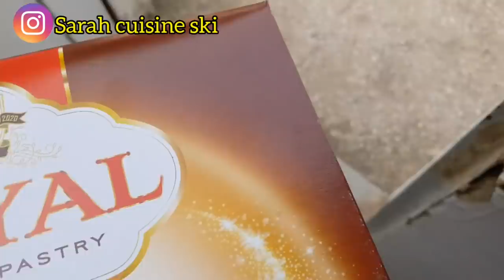ديتكم معاي لحفلة نجاح تهبل مليئة بالأفكار🥰واش لبست👠👗واش ديت في يدي😋افكار لأصحاب البيام و الباك روعة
Sarah cuisine ski
رابط تطبيق les recettes chef

رابط صفحة la vache qui rit chef على الفيسبوك

رابط حساب la vache qui rit chef على الانستقرام

رابط وصفة الكاستال

رابط وصفة مملحات البرقر

رابط وصفة حلوى الفراشة